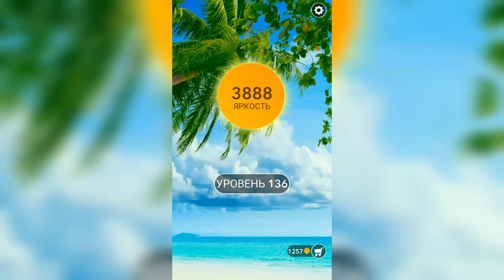Word / Слово Крест: Поиск русского кроссворда / Уровень 136